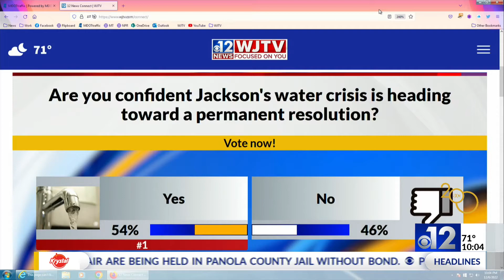Cal Green named interim Natchez police chief